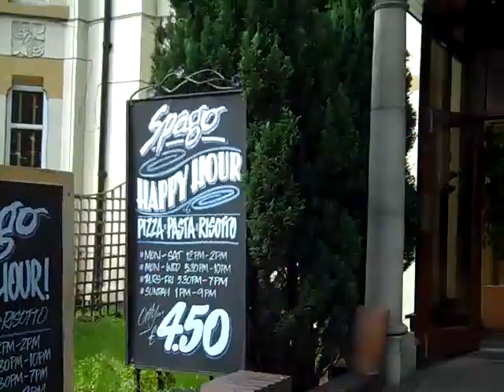Osborne Hotel - Cherry Tree Restaurant - Newcastle Spiritual Evidence Society Jesmond